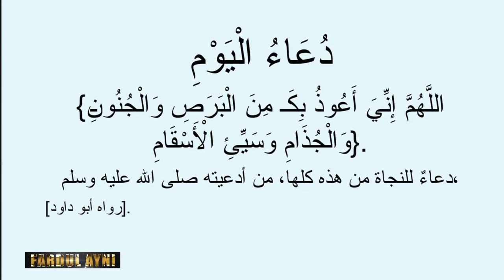Fardul hayni 22éme numéro avec Serigne Mame Mor xam sa dîné